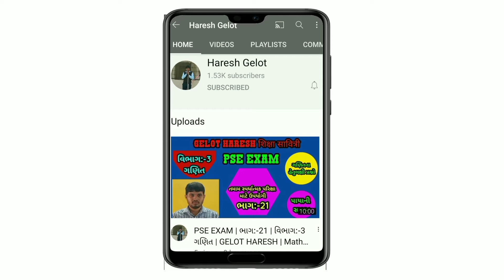ગણિતનું મહત્વ | The importance of mathematics | શું સ્પર્ધાત્મક પરીક્ષામાં પ્રથમ આવવા માંગો છો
MATHS TLM | SCIENCE TLM | GELOT HARESH | વિજ્ઞાન ખંડ | વિજ્ઞાન પ્રયોગશાળા | SCIENCE LABORATORY | ગણિત અને વિજ્ઞાનના ટી.એલ.એમ